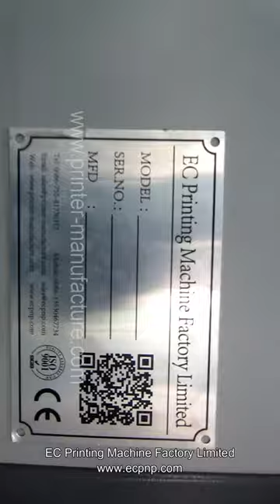Automatic Screen Pad Printing for Bottle Caps Side and Top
Company: EC Printing Machine Factory Limited
　　　　   DongGuan EC Printing Machine Manufacture Co.,Ltd
Wechat:  Ivan168268